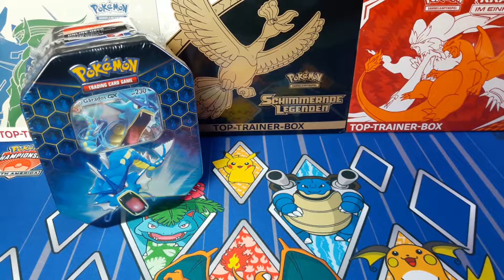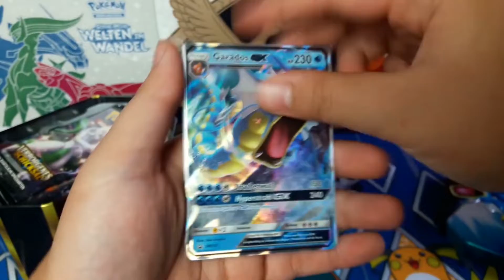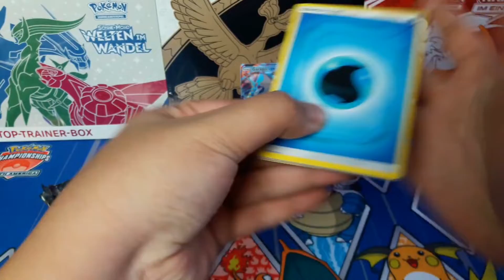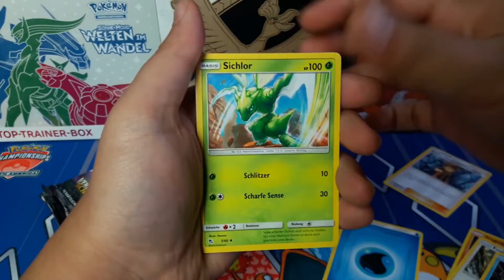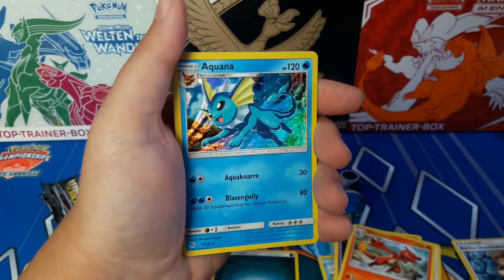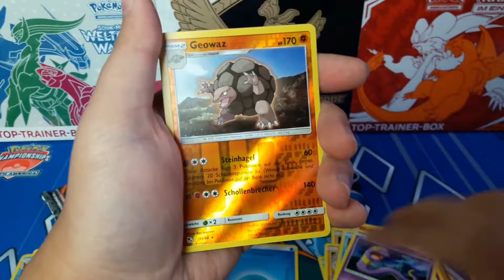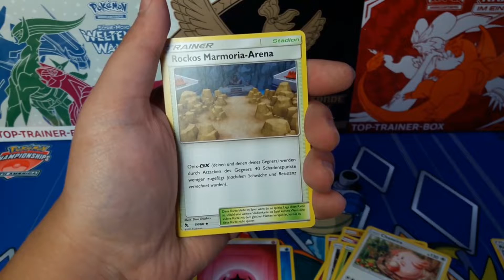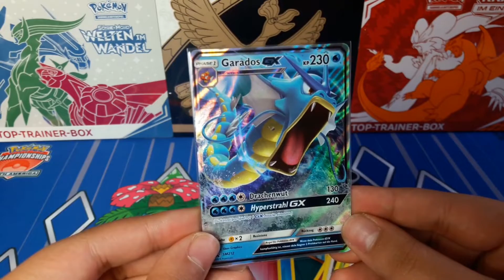Hohe Erwartung // Garados Tin // Pokemon ❤️ // Nice Price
Pokemon//Garados Tin Box//Verborgenes Schicksal//Hidden Fates//Unboxing//Pack Opening//Fanty02//EinfachFanta//Nice Price

►Mein Equipment:
○ Mikrofon